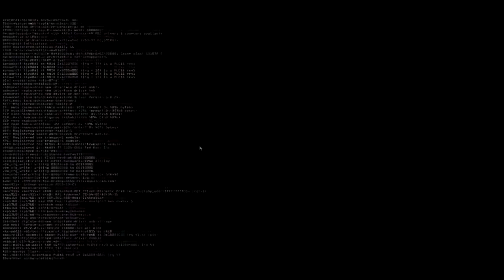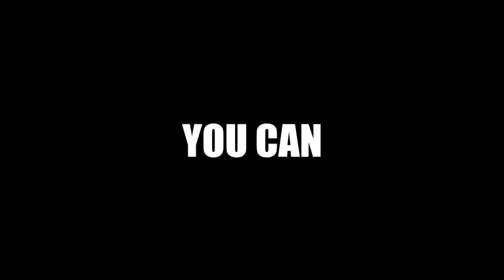Project CydeaOS - Official Promo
With help from a variety of members, and inspiration from the Hacknet Community, comes a brand-new multiplayer hacking game. Available for everyone to play completely free. Invite your friends to compete in a tough last-man standing elimination game!